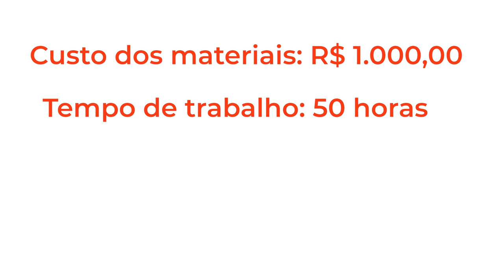[Dicas para artistas] Como precificar sua obra?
Esse é mais um vídeo da série que criamos para te ajudar a se destacar no universo da arte

Hoje vou te contar alguns passos necessários na hora de precificar suas obras.

Eu vou deixar disponível na descrição o link dos vídeos anteriores para você não perder nenhum detalhe importante.

Como precificar sua obra

Saber determinar o preço da sua arte não é fácil

Essa etapa diz muito sobre o valor do processo criativo individual e também sobre o mercado da arte

Quanto mais você entender como ele funciona e onde seu trabalho se encaixa, mais fácil vai ser para precificar e vender o seu trabalho

Na hora de definir valores é importante lembrar que o preço da sua obra diz muito sobre sua posição e reputação no mercado, e não sobre o que está na tela

Se você é um artista emergente e não tem um bom network, seu trabalho terá um valor mais baixo

Artistas que estão a mais tempo no mercado costumam trabalhar primeiro na construção de seu nome

Assim, quanto mais reconhecimento ele tem, maior pode ser o preço da sua obra

Durante esse processo, precisamos considerar alguns fatores antes de definir os preços. Vamos falar de 5 deles. Todos eles são importantes então veja até o fim.

PRIMEIRO: Tempo gasto

Quanto tempo você leva para fazer uma obra?

Se uma obra demora 50 horas para ser concluída e você cobra 5000 reais, significa que você está trabalhando por 100 reais por hora.
Leve isso em consideração.
O número de horas gasto para produzir uma obra é importante quando você quer definir a variação de preços entre as suas obras.

SEGUNDO: Custo dos materiais

Se você gastou 1000 reais para conseguir fazer o trabalho (que levou 50 horas e foi vendido por 5000), seu lucro será de 4000 reais.

O que, na verdade, significa 80 reais/hora.

TERCEIRO: Ativos intangíveis

Você não tira faz uma obra do nada.

Você pratica, estuda, aprimora seu trabalho.

Coloque esses processos, que provavelmente levam anos de preparação e técnicas, no seu preço final.

QUARTO: Valor do valor

Pode parecer estranho, mas se você cobra mais dinheiro por uma obra, as pessoas assumem que ela vale uma quantia maior.

O público vê de forma negativa se uma arte é vendida por valores muito abaixo do preço de mercado.

Oferecer uma obra por quantias maiores pode te ajudar a vender mais e a gerar um grande valor para seu trabalho.
Esta é uma questão sempre delicada, pois muitas vezes você está precisando muito do dinheiro, mas se vender baixo, isto pode afetar o valor das obras que você vai vender no futuro.

QUINTO: Concorrência

Pesquise o valor das obras dos artistas que estão na sua região e que seguem a sua técnica e temática.

Depois de definir o seu preço, é preciso que ele sempre fique claro para o cliente.

Dificultar o processo de compra só gera desconfiança e desconforto para quem está interessado na obra.

Se você tiver alguma dúvida sobre qualquer assunto ligado ao mercado de arte, escreva para mim. Eu vou fazer o possível para te ajudar.

Você pode falar comigo pelos comentários, pelo meu perfil no LinkedIn ou pelo Instagram.